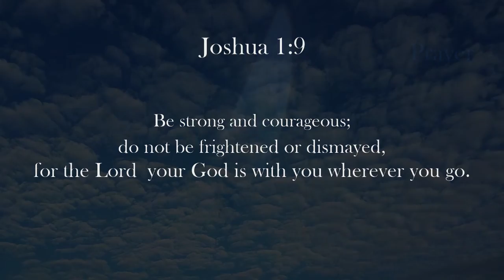Prayer & Meditation Full Version 7.19.2021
Prayer & Meditation
July 19, 2021
Full Version Unedited
Host: AJ White-Wolf